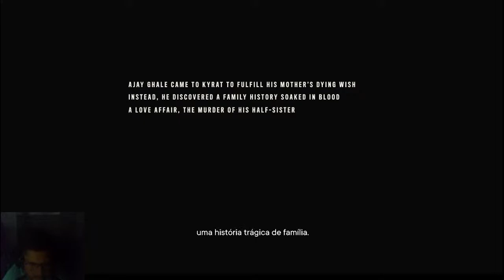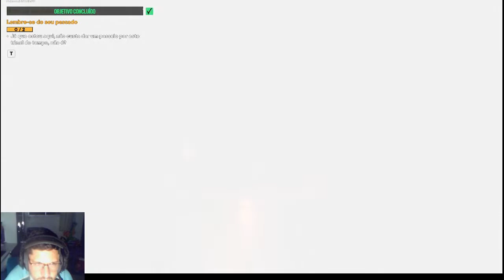Far Cry 6 - DLC Pagan Min - Controle - Começando na mente louca de um ditador #1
Steam: Sandalhas

Steamcraft: Sandalhas